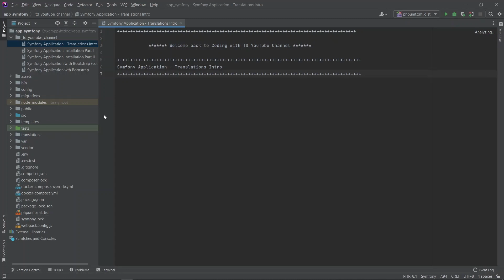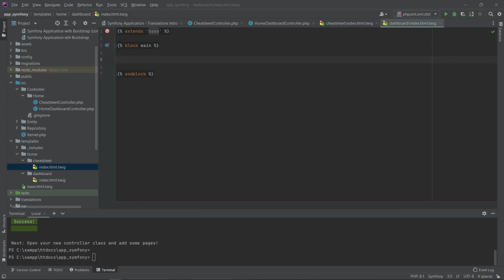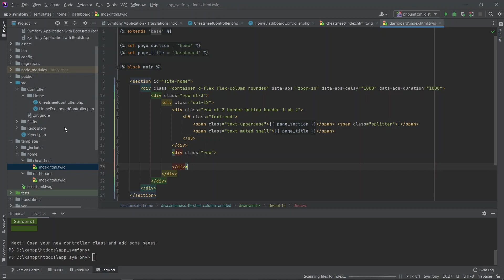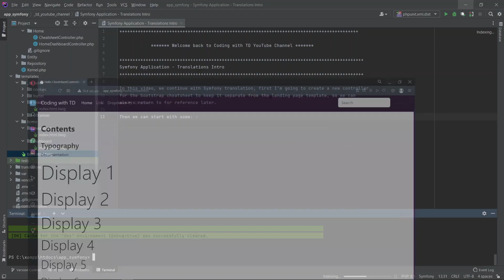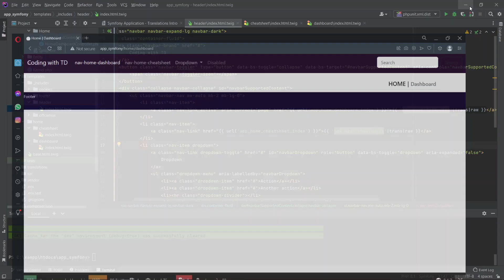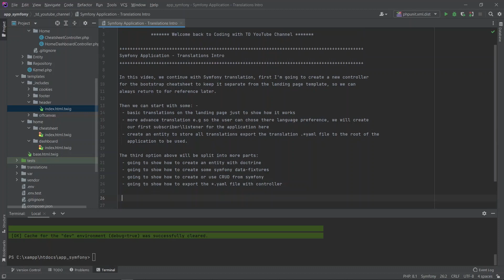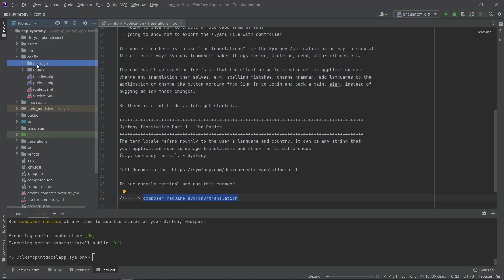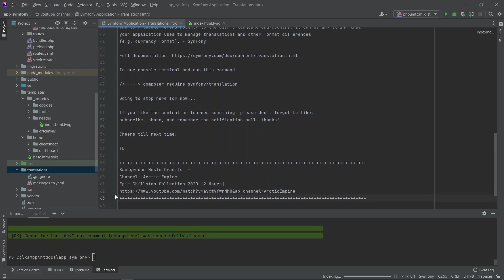Symfony Translations Intro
Welcome to the fascinating world of Symfony Translations! Our journey begins with the Symfony
Translations Intro, where we're venturing into the dynamic realm of language localization and user-
friendly internationalization.

As web developers, we often seek ways to empower clients and administrators with the ability to
customize translations effortlessly. In this series, we're aiming for that very result – allowing
clients and administrators to modify translations, correct spelling errors, adjust grammar, add new
languages, and even tweak button wordings like 'Sign In' to 'Login' and beyond. Say goodbye to the
hassle of constant requests for minor text changes!

In this introductory video, we're diving right in. I'll guide you through the process of creating a new
controller for a Bootstrap cheatsheet, keeping it distinct from the landing page template for easy
reference. From there, we'll explore a variety of translation techniques:

Basic translations on the landing page to illustrate the process
Advanced translations, including user-selectable language preferences, with the introduction of
Creation of an entity to store translations, with the exported translation *.yaml file at the root of the
 application
Doctrine, employing Symfony data fixtures, leveraging CRUD operations, and exporting the
essential *.yaml file using a controller.

This comprehensive exploration of "the translations" within Symfony is designed to showcase the
 framework's versatility, demonstrating how Symfony simplifies essential tasks through features
like Doctrine, CRUD operations, and data fixtures. Join me on this enlightening journey as we
uncover the diverse ways Symfony transforms complex tasks into elegant solutions.

create more educational content and spread the joy of coding. Thank you for being a part of our
journey! 🚀

Github Repository
PLEASE NOTE: I'm not going to create a separate gitub repository for every
single video. The idea with the gitub repository is to have one symfony
application to play, test and share the coding as we go along.

So there is a lot to do... lets get started...

If you like the content or learned something, please don`t forget to like,

Cheers till next time!

TD

Background Music Credits  -
Channel: Arctic Empire
Epic Chillstep Collection 2020 [2 Hours]